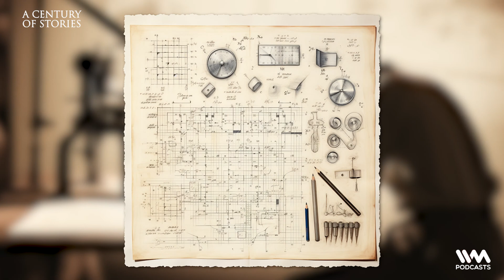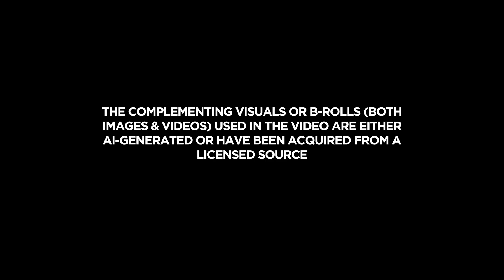HOMI BHABHA - Father Of India's NUCLEAR PROGRAMME! | A Century Of Stories #13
Welcome to A Century of Stories presented by IDFC FIRST Bank!

In this week's episode, embark on a remarkable journey with Kunal as he unveils the extraordinary life of Dr. Homi Bhabha, the pioneering physicist who redefined the world of science. Discover the story of Bhabha Scattering and its profound impact on nuclear physics, medical advancements, and space exploration.

Kunal delves into the visionary endeavors of Dr. Homi Bhabha, tracing his contributions to science, the founding of the Bhabha Atomic Research Centre (BARC), and the transformative role of India’s peaceful nuclear program. Learn how his genius and unwavering commitment continue to shape the world of science and influence global progress.

New episodes out every Monday!

Do share your thoughts with us in the comments section!

-x-x-x

The complementing visuals or b-rolls (both images & videos) used in the video are either AI-generated or have been acquired from a licensed source.